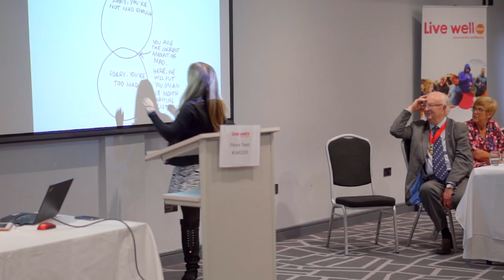Live Well Kent: Hazel's Story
At Live Well Kent we can help you improve your mental and physical health and wellbeing. It is a free service for anyone over 17.

You might want to improve your everyday living, become more independent and confident, meet new people, get better skills or find a job. Whatever it is, we’re here to help. We won’t judge you and what we discuss will remain confidential.